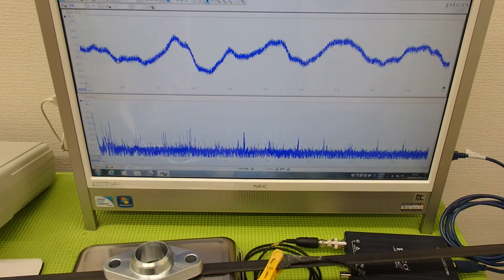オリジナル超音波プローブ ultrasonic-labo 超音波システム研究所